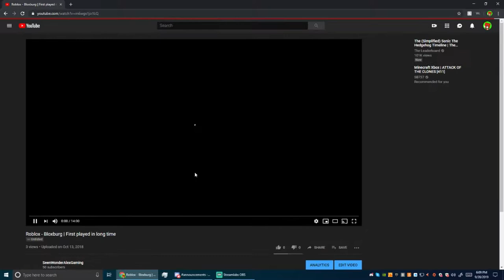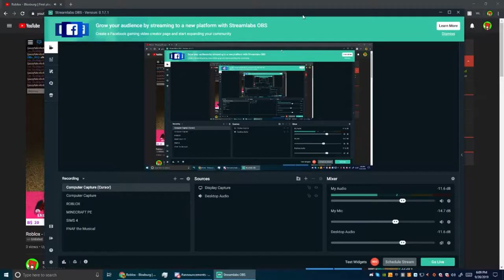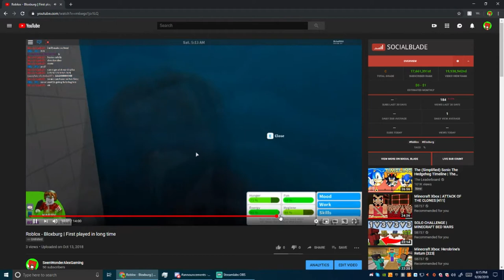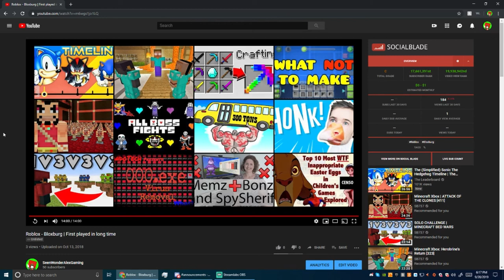Reacting to My Video That I Forgot To Upload